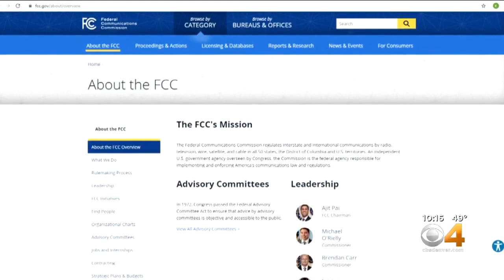5G Technology Could Potentially Disrupt Weather Forecasting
CBS4 Meteorologist Dave Aguilera found out 5G could hurt the ability of weather professionals to warn us about severe storms.